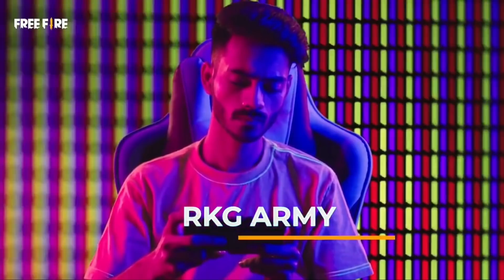I Got Biggest Gift From Garena - Free Fire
Gifting Season 2 Elite Pass Hip Hop Bundle In Subscriber Account - Garena free fire
Gift 25000 Diamonds In subscriber ID - Gift Draconian Ak New Skyler Character in Subscriber Account

free fire biggest gift from garena i got free 100000 diamonds
free new elite pass free 1000 badge garena free fire Free Dj Alok Character Giveaway free fire

I Got Free Hip Hop Bundle & Free 1 Lakh Diamonds || Garena - Free Fire

Free Fire Upcoming New Event Rewards || Claim All Characters || , Free Magic Cube, Booyah Emote free || New Update Free Full Elite pass open

video topic

upcoming new magic cube bundles
arctic blue bundle in magic cube
Halloween event free rewards garena free fire
Free Fire New update Dewali event
How to Get free new bundles
Dewali event free fire Claim all Rewards
free fire dewali event
Halloween event

freefiremysteryshop10.0 #99%discount?

▶ IndonesiaFreeFire
▶ Latinfreefire
▶ Singaporefreefire
▶ IndiaFreefire
▶ Brazilfreefire
▶ Pakistanfreefire

3  How To Climb On Bimasakti Tower In Rank Mode With Glider || Free Fire Rank Push Tips And Tricks

4  UPCOMING MAGIC CUBE BUNDLES || ELECTRIC SHOCK AND ARCTIC BLUE BUNDLES IN MAGIC CUBE || RKG ARMY

✌ RKG ARMY ✌